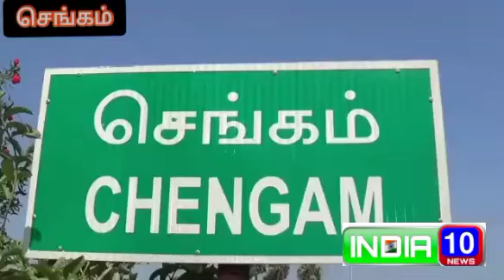செங்கத்தில் 100 நாள் வேலைத்திட்டத்திற்கு கூடுதலாக நிதி ஒதுக்கக் கோரியும்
செங்கத்தில் 100 நாள் வேலைத்திட்டத்திற்கு கூடுதலாக நிதி ஒதுக்கக் கோரியும் வேளாண்மை சட்டங்களை திரும்பப் பெறக்கோரி அகில இந்திய விவசாய தொழிலாளர் சங்கம் சார்பில் கண்டன ஆர்ப்பாட்டம்...

திருவண்ணாமலை மாவட்டம் செங்கம் புதிய பேருந்து நிலையம் எதிரே அகில இந்திய விவசாய தொழிலாளர்கள் சங்கம் சார்பில் மாவட்ட துணைத் தலைவர் நடராஜன் தலைமையில் கண்டன ஆர்ப்பாட்டம் நடைபெற்றது.
இதில் மத்திய அரசு நூறு நாள் வேலைத் திட்டத்திற்கு மத்திய அரசு 300 கோடி நிதி ஒதுக்கக் கோரி பேரூராட்சி பகுதிகளில் 100 நாள் வேலைத் திட்டத்தை விரிவுபடுத்த கோரியும் விவசாய வேலைகளுக்கு 100 நாள் வேலைத் திட்டத்தில் பணிபுரியும் தொழிலாளர்களை பயன்படுத்த வேண்டும் எனவும் 100 நாள் வேலைத் திட்டத்தை இரு நூறு நாளாக உயர்த்து 600 ரூபாய் கூலி வழங்க கோரியும் வறுமைக்கோட்டிற்கு கீழ் உள்ள அனைவருக்கும் பசுமை வீடு வழங்க வேண்டும்.
வேளாண் சட்டங்களை திரும்பப் பெற வேண்டும் எனவும் வேளாண் சட்டத்திற்கு எதிராக போராடும் விவசாயிகளை மத்திய அரசு அழைத்து பேச்சுவார்த்தை நடத்த வேண்டும் உள்ளிட்ட பல்வேறு கோரிக்கைகளை வலியுறுத்தி கோஷங்கள் எழுப்பி கண்டன ஆர்ப்பாட்டம் நடைபெற்றது.

திருவண்ணாமலை மாவட்ட செய்தியாளர் எபனேசர் பிரின்ஸ்.